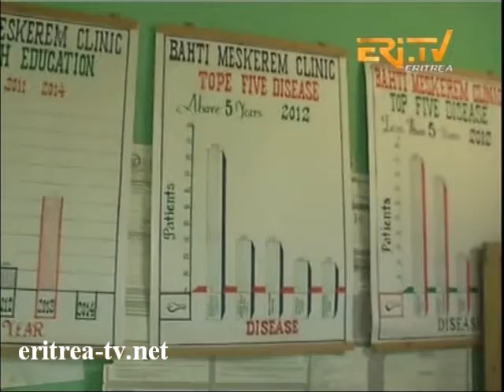Eritrean Arabic News - 13 September 2013 by EriTV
Eritrean Akhbar Arabic with National News from Eritrea - Topics are Foreign Minister delivers President Isaias Afewerki message to Sudanese leader - Ambassador delivers President Isaias' message to King Abdalla Bin Abdul-Aziz - Ministry calls on nationals to practice prudent utilization of water - Eritrean community members in Berne Canton to patronize 30 families of martyrs - Clinic in Shekaito Administrative area rendering commendable service. More videos of Eritrea TV @